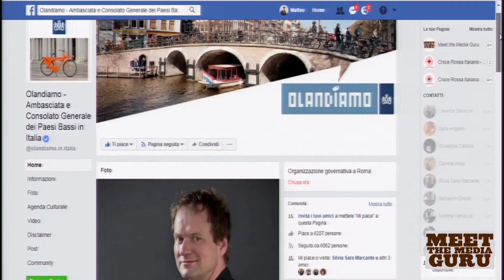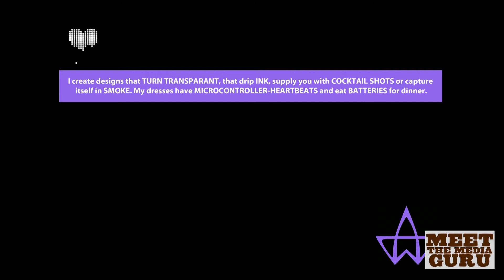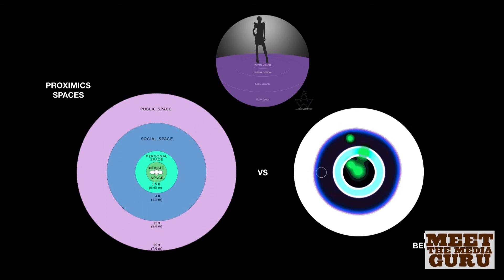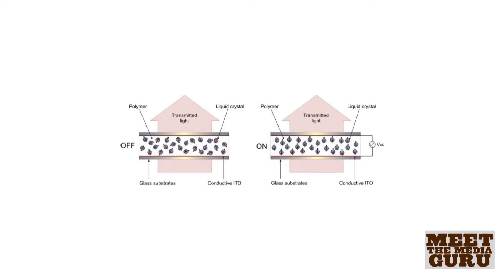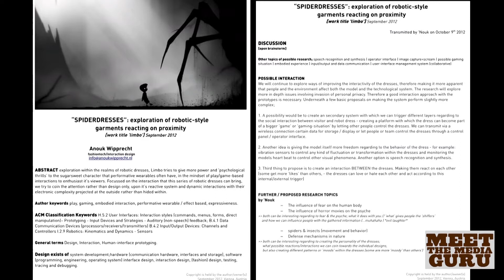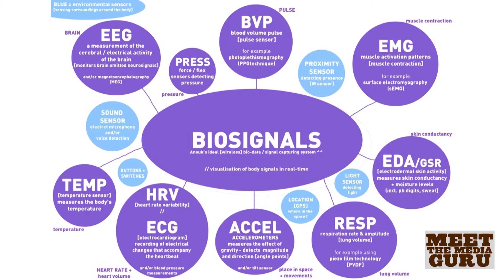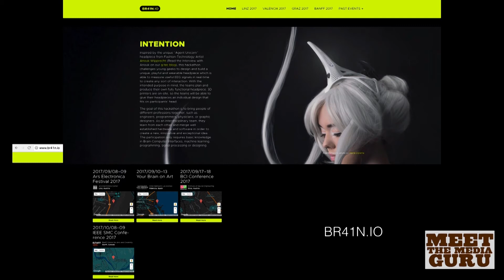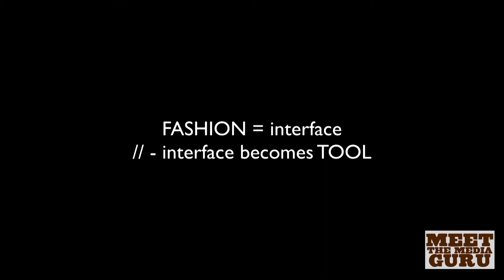MtMG | Anouk Wipprecht | Lingua italiana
Il 21 settembre presso La Triennale di Milano, si è tenuto il Meet the Media Guru con Anouk Wipprecht, designer e ingegnere olandese esperta di Fashion Tech.

Anouk da più di dieci anni progetta indumenti che uniscono robotica e fashion. In questo modo l'abito è in grado di interagire con la persona che li indossa e con l'ambiente circostante.